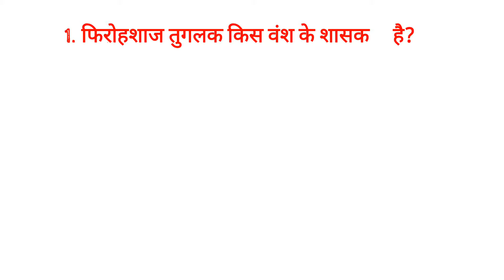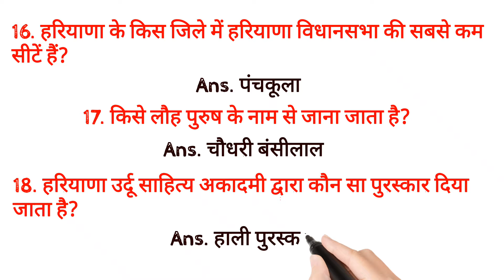Haryana Gk questions answer।। HSSC exam, police constable exam and CET exam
Haryana Gk questions answer
 हरियाणा question answer
Haryana Gk
Haryana general knowledge
Haryana knowledge
HSSC exam
HSSC compitition Exam
Haryana SSC
Haryana SSC exam
Police constable exam
Police male constable exam
Police female constable exam
durga shakti exam preparation